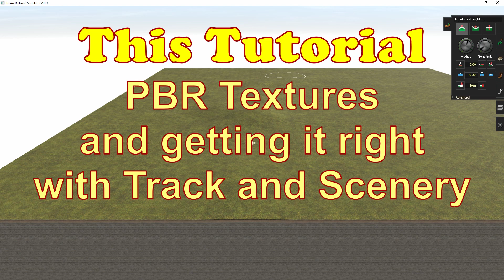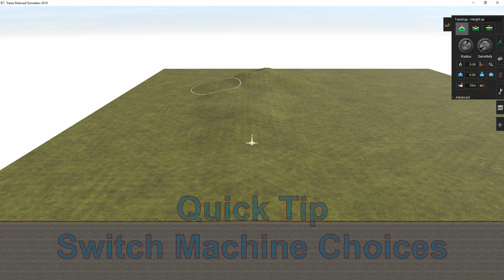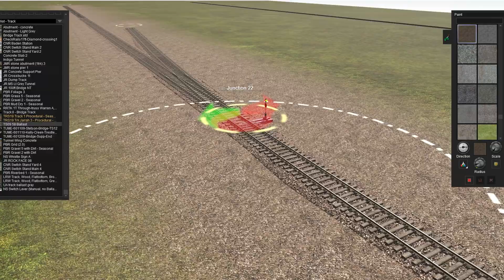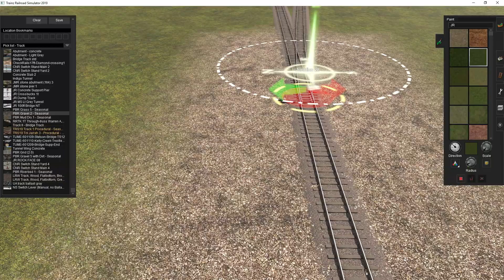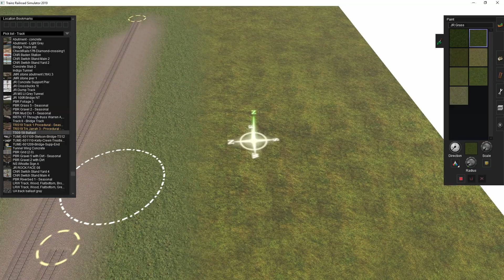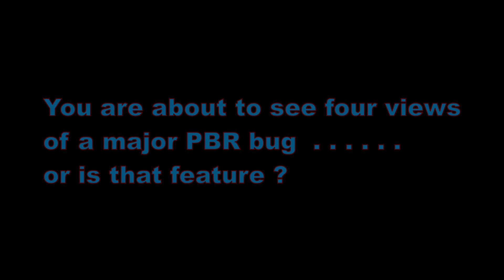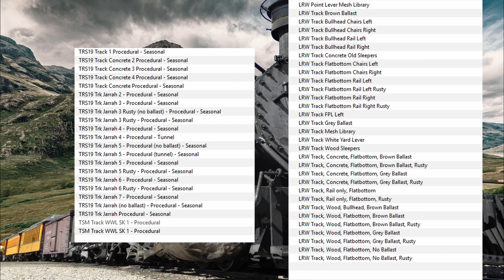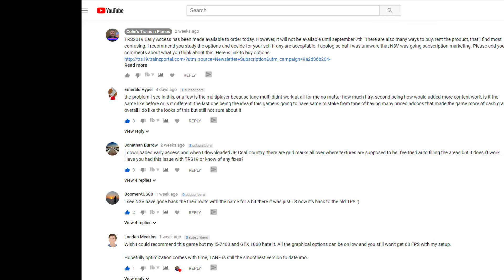Trainz TRS2019 Route Building Part 5 PBR Texture Problems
In this video I am presenting a Trainz Tutorial on the issues of the new PBR Particle Based Rendering textures and how o fix them and avoid the issue.

I hope this helps new TANE SP3 and TRS2019 early access users as well as those wanting a better understanding of route development in  TRS2019 train simulator, including a full demonstration how pick lists and bookmarks can help you  . . . .

This is the fifth episode in a full series of TRS2019 tutorials covering all aspects of PBR Particle Based Rendering Texture problems as well as Route development with more to come including session building, scenery development, track tools, surveyor skills, signaling systems, product reviews, content manager and more . .  . . learn all about Trainz TRS2019 here.

PRODUCTS USED IN THE MAKING OF THIS VIDEO
TRS2019 Version 98592
TANE SP3
Jointed Rail Locomotives
N3V DLC

MY GEAR:
Intel I7 7700 @ 4.2
MSI GTX 1080 ti 11Gb VRAM
SSD Drive exclusively
Win 10 64 bit Pro
3440 x 1440 Screen plus 3 x 1920 x 1080 144Hz screens one is connected via the Blackmagic Intensity Pro for 4K performance enhancements.
BitDefender Internet Security (FULL VERSiON)
Blackmagicdesign Intensity Pro 4K graphics card

My Software:
Windows 10 64 bit Pro
AudioDirector 8
Davinci Resolve 15 STUDIO version
HandBrake Codec Converter
OBS Studio and Nvidia ShadowPlay
Affinity Photo
PowerDVD 18
CatDV

Panasonic GH5 with Lumix 25mm F1.7, Lumix 45mm – 200mm Zoom,
Lumix 14mm – 45mm, Nikon 50mm F1.8 with Fotga Adapter
Leica Vario-Elmarit 12-60mm F2.8—4.0 lens
I also have a Panasonic GH4 which I still use (often for B-Roll clips)
Rode NTG-2 Shotgun
Rode Lavalier Mike
Shure SM58 Condenser Mike

Lighting SoftBox x 5
LED 32 Light Bank x 2